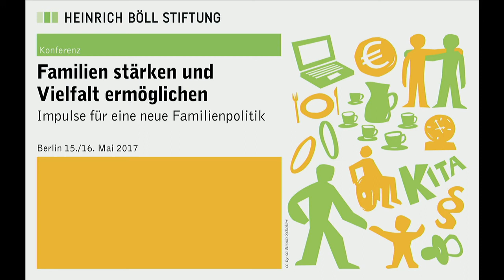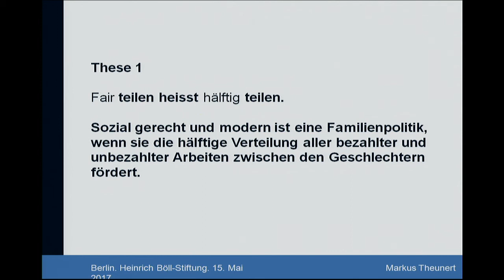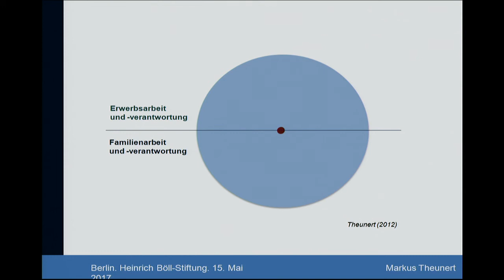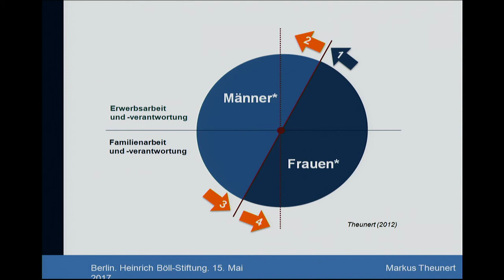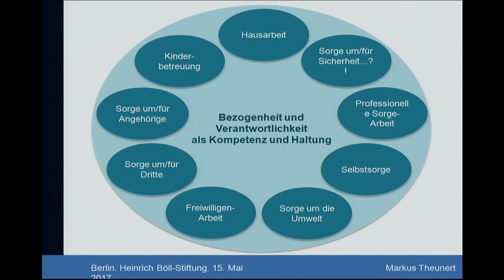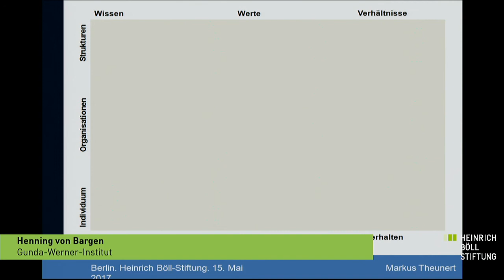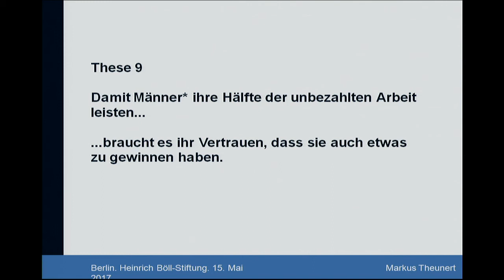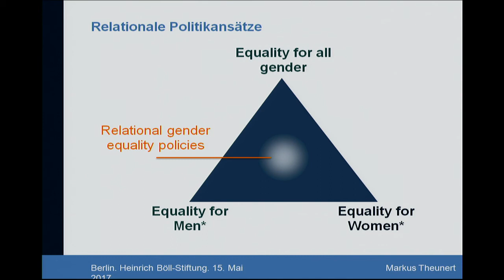Dare to share - Wie kann faire Arbeitsteilung zwischen den Geschlechtern gelingen? (4/6)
Impulsvortrag und Diskussion: Dare to share - Wie kann faire Arbeitsteilung zwischen den Geschlechtern gelingen?

Impulsvortrag: „Share fair? – Männer als Akteure und Adressaten in der Gleichstellungspolitik“
- Markus Theunert, Generalsekretär und Programmleiter des nationale Programms MenCare Schweiz

Männer und Frauen wünschen sich heute mehrheitlich eine partnerschaftliche Vereinbarkeit von Sorge- und Erwerbsarbeit. Dies gelingt aber noch nicht in ausreichendem Maße, trotz weitgehender rechtlicher Gleichstellung nähern sich Lebens- und Erwerbsverläufe von Männern und Frauen in Deutschland nur langsam an. Wir diskutieren über Politikmaßnahmen zur Förderung der Partnerschaftlichkeit, über Berufswahlverhalten im Ausbildung- und Schulsystem und den notwendigen Beiträgen von Männern und Vätern.

Diskussion mit
- Gesine Agena, Bündnis90/Grüne
- Susanne Garsoffky, Autorin „Die Alles-ist-möglich-Lüge. Wieso Familie und Beruf nicht zu vereinbaren sind“
- Ute Düvelius, Universitätsklinikum Hamburg-Eppendorf

Moderation: Henning von Bargen, Gunda-Werner-Institut

Männer leisten noch immer deutlich weniger unbezahlte Arbeit als Frauen – selbst wenn man einen breiten Care-Begriff anlegt. Als Väter sorgen Männer* noch immer viel mehr für die Familie als in der Familie. Damit rückt neben anderen auch die Frage ins Zentrum, welche Politiken welche Rahmenbedingungen schaffen können und müssen, um ein verstärktes Care-Engagement von Männern* zu fördern und damit dem Ziel gleichwertiger Teilhabe an Erwerbs- und Familien-/Nichterwerbsarbeit näher zu kommen.

In Kooperation mit: Gunda-Werner Institut in der Heinrich-Böll-Stiftung

Über die Konferenz: "Familien stärken und Vielfalt ermöglichen
- Impulse für eine neue Familienpolitik"

Die Zukunft der Familie ist bunt. Mit zunehmender Vielfalt der heutigen Solidarbeziehungen verändert sich auch die Politik, die diese Solidarbeziehungen in den Blick nimmt. Dabei besteht die aktuelle Herausforderung mehr denn je darin, den Zusammenhalt der Gesellschaft unter den Bedingungen zunehmender sozialer Differenzierung auch mit den Möglichkeiten der Familienpolitik zu gewährleisten. Dafür braucht es wirtschaftliche und politische Rahmenbedingungen, die es Menschen ermöglichen, die Entwicklung von Kindern zu fördern, Generationensolidarität zu leben und Fürsorge für andere als Teil der eigenen Lebensperspektive zu leben.

Jedes Jahr rufen die Vereinten Nationen am 15. Mai den Internationalen Tag der Familien aus. Der Tag soll das Bewusstsein dafür schärfen, die Familie als grundlegende Einheit der Gesellschaft wahrzunehmen und zu unterstützen. Wir nehmen den Tag zum Anlass, um auf der Familien-Konferenz die Stellschrauben und Maßnahmen einer nachhaltigen und gerechten Politik für Familien in den Blick zu nehmen und zu diskutieren.